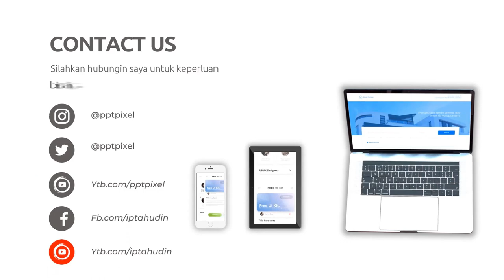Agen Promosi Video Explainer Penyunting video untuk iklan brand awareness,Video promosi dengan anima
Jasa Edit Video Promosi / Agen Promosi Video Explainer Penyunting video untuk iklan brand awareness,Video promosi dengan anima atau

Daftar Isi
00:00 - Cara Edit Video Iklan Jasa edit video untuk iklan experiential marketing,
00:10 - Contoh Iklan Promosi Ahli edit video untuk iklan social media advertising
00:30 - Contoh Video Promosi Editor video untuk iklan online video marketing,
00:40 - Contoh Konten Branding Jasa edit video untuk iklan video production,
00:50 - Resep Makanan Sop Buntut, Rujak, Ikan Bakar, Mie Goreng,